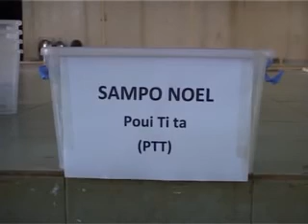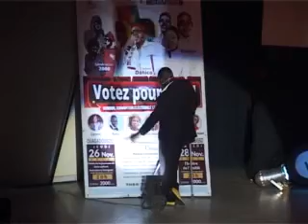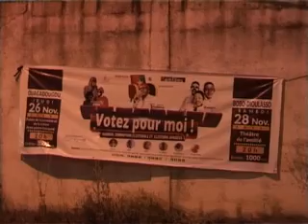NVEExport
Projet se sensibilisation sur la corruption électorale à travers l'Humour. Réalisé en novembre 2015 par Semfilms, Afrik'heur et Productions universelles avec le soutien de la FCIL / Ambassade du Canada.